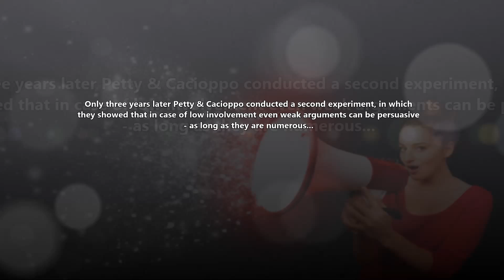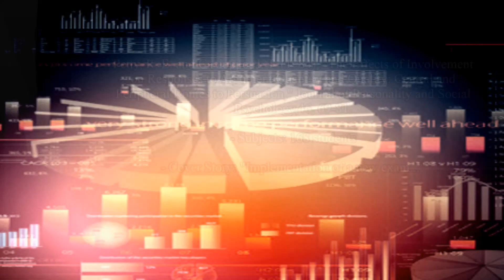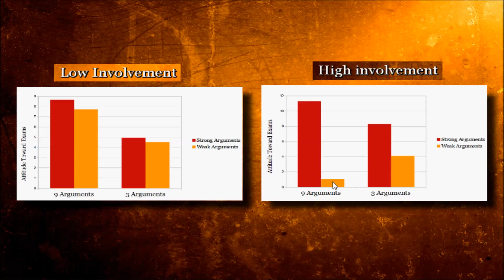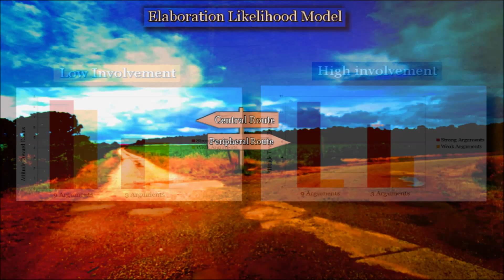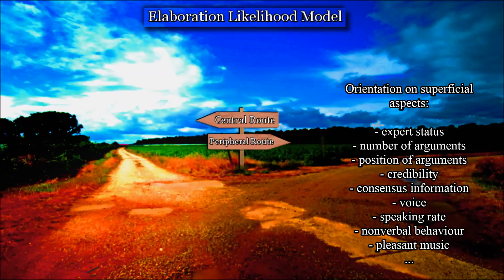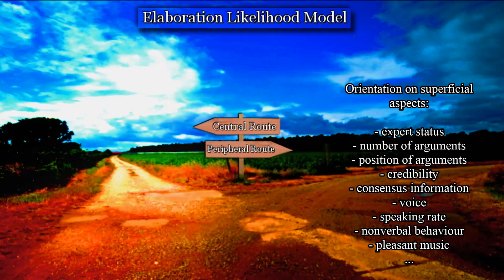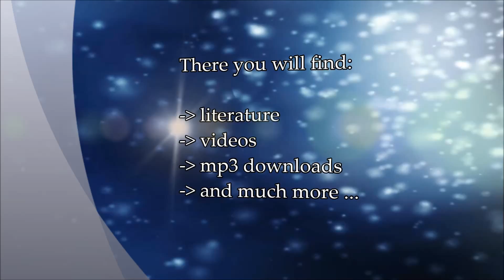Psychology of Persuasion - The Elaboration Likelihood Model (Part 2) (Influence, Advertising)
Whether in advertising, in politics or in everyday conversation with acquaintances or friends: Persuasion is omnipresent.
Especially in advertising persuasion attempts are rarely based on substantial arguments. Instead, marketers often introduce (supposed) experts, celebrities or seducing background music.  Quite often even beautiful models are photoshopped and speaker voices are  made even more enjoyable by sound designers. But are we really fooled by these superficial characteristics? And if so - under what circumstances?
The Elaboration Likelihood Model (ELM) by Petty & Cacioppo yields reliable predictions.

Author: Eskil Burck